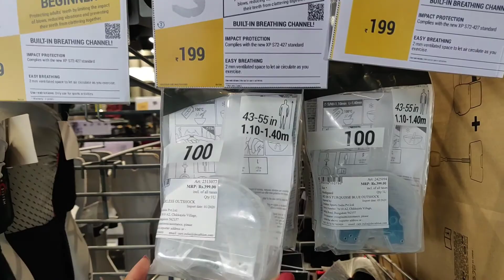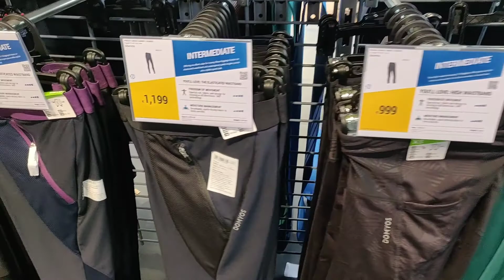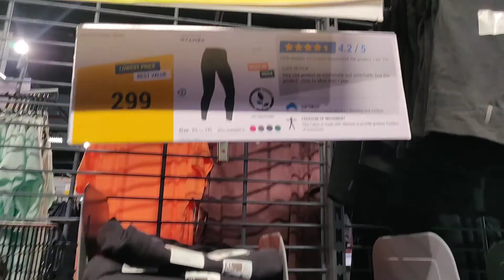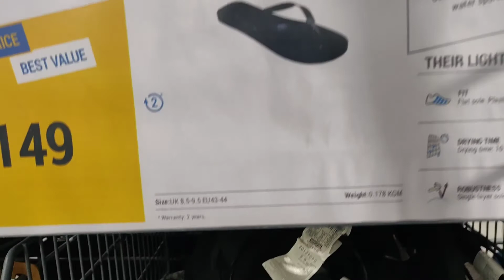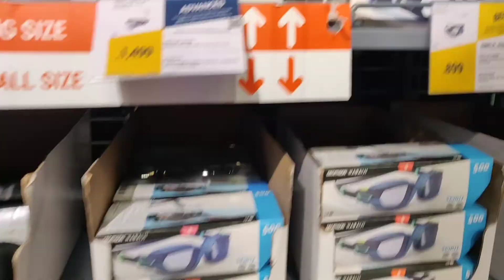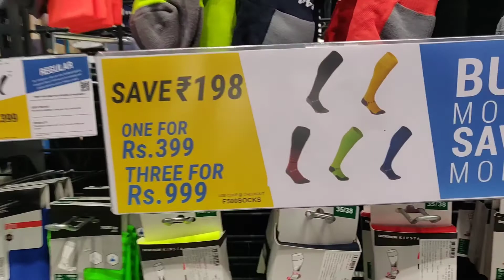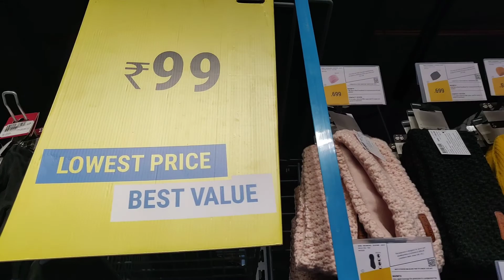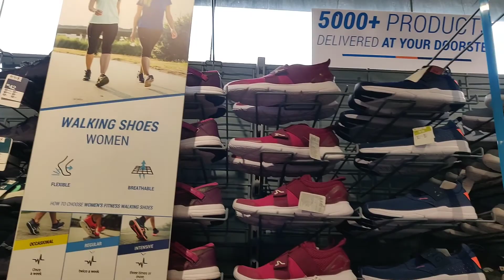Decathlon Secunderabad shopping tour | Hyderabad decathlon stores | Best prices